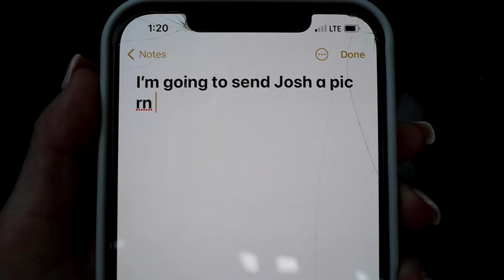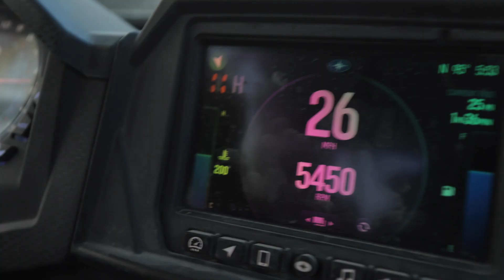SENDING DIRTY PICS To My Husband While He's With Friends To See His Reaction!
I was caught off gaurd and caught in 4k in this video! This was such a fun day, if you see this comment "caught in 4k"